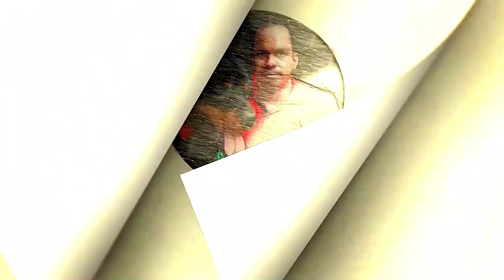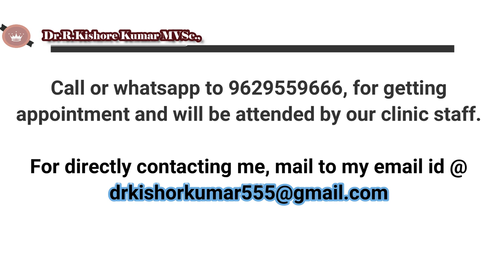Our young Rottweilers in exercise yard | Rottweiler Kennel | Rottweiler Workout